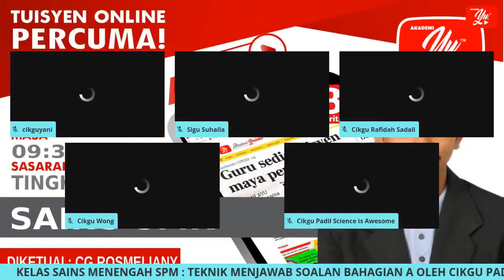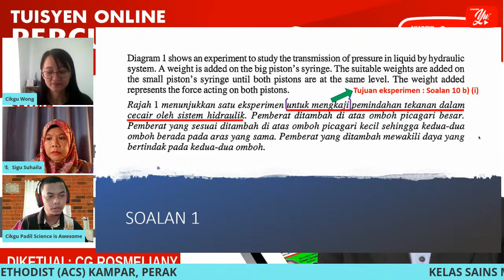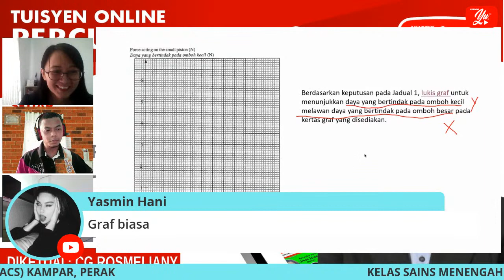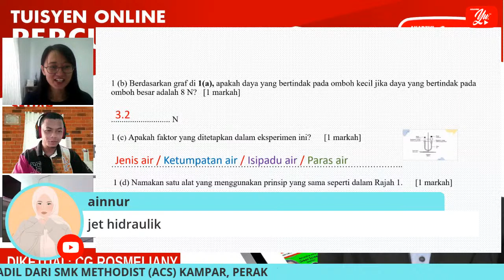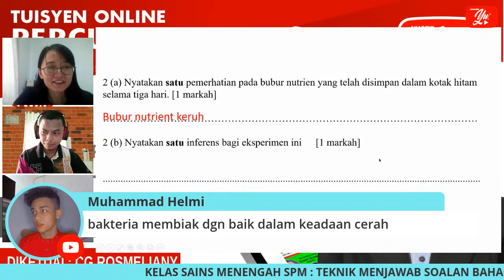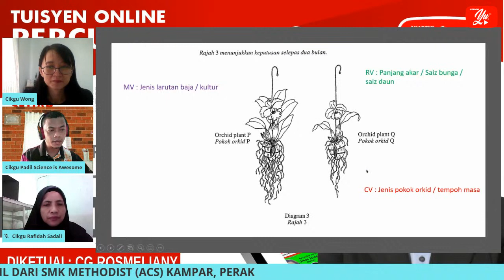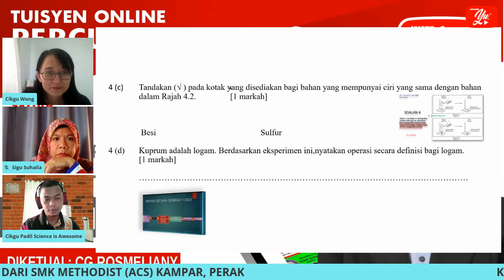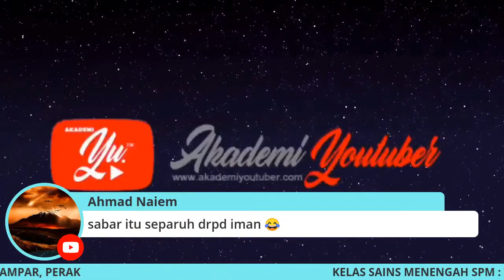🔴 [LIVE] SAINS MENENGAH (SPM), TEKNIK MENJAWAB SOALAN SAINS OLEH CIKGU PADIL #01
TERIMA KASIH.